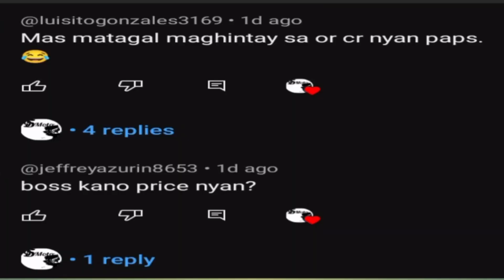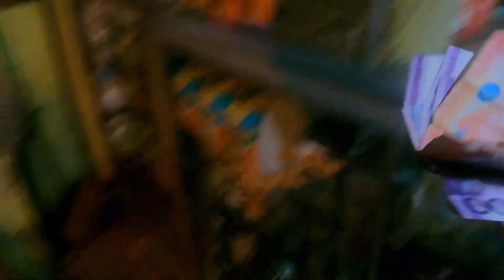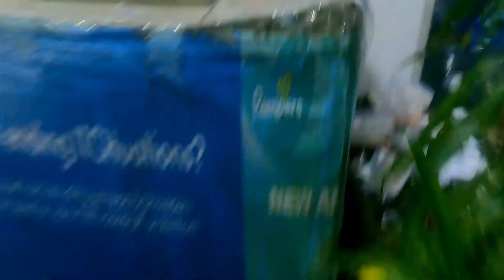Update lang mga ka Moto sa OR & CR /2 weeks na and 4 days -59 Moto